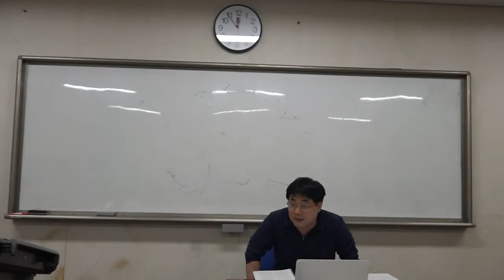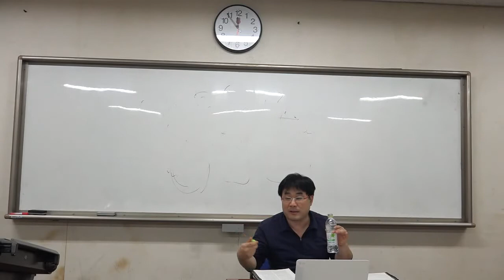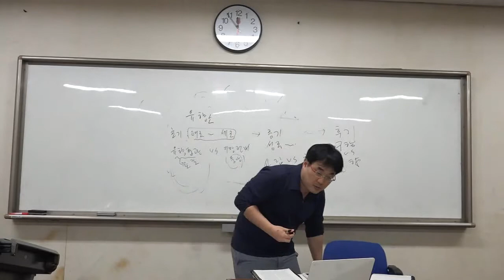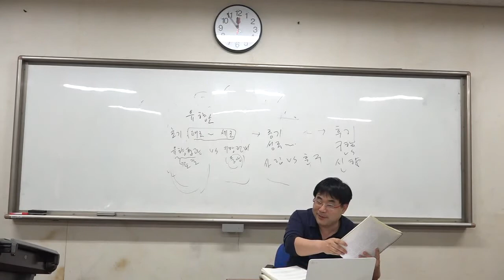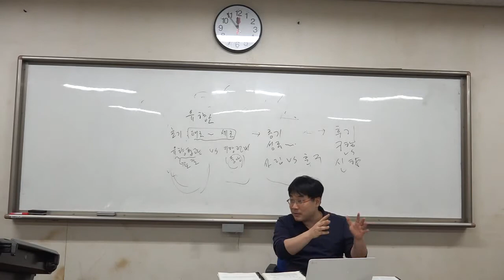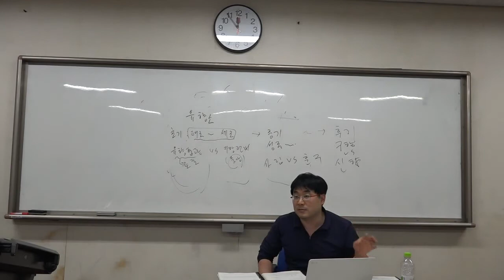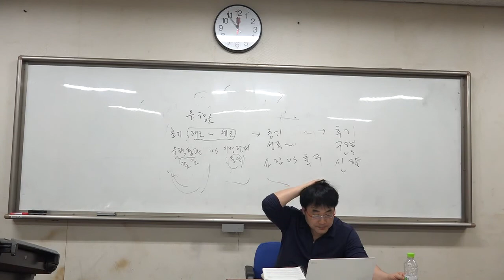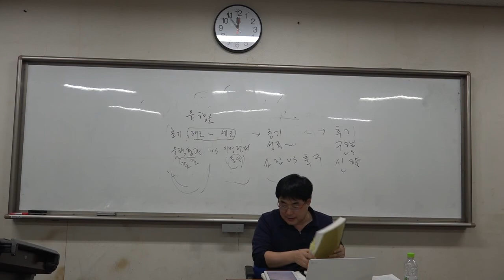조선지방조직3